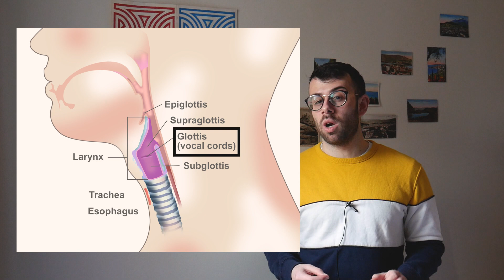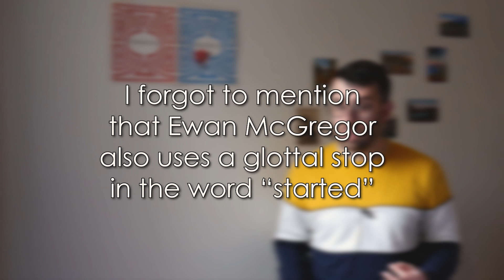GLOTTAL STOPS (and velar & alveolar stops) | in English, English Subtitles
In this video I talk about glottal, velar, and alveolar stops, which are an advanced phonetic technique that native speakers use (without thinking about), notably for words with the letter T.